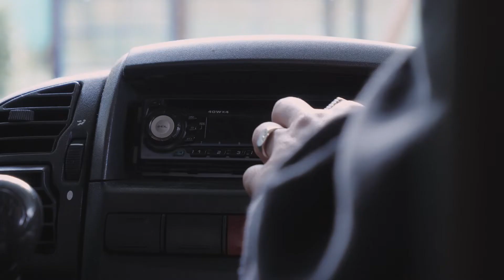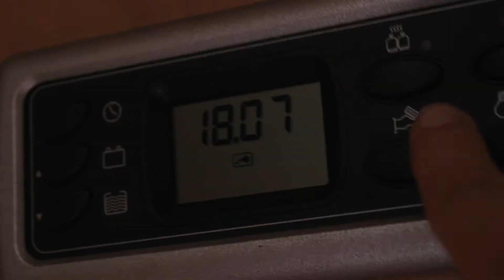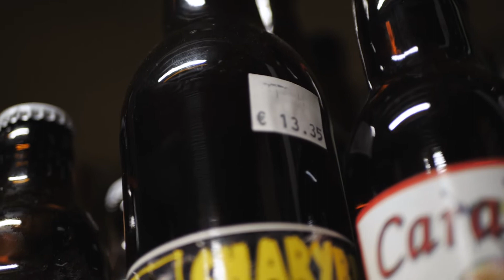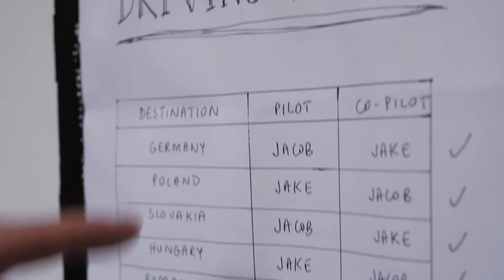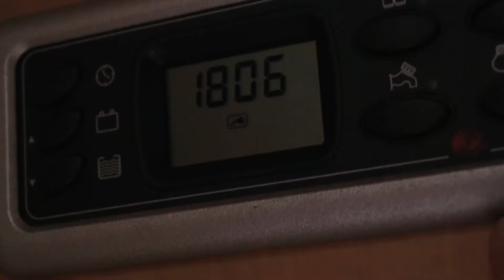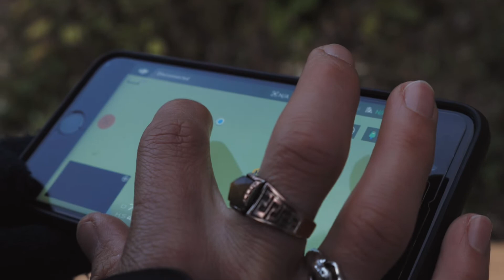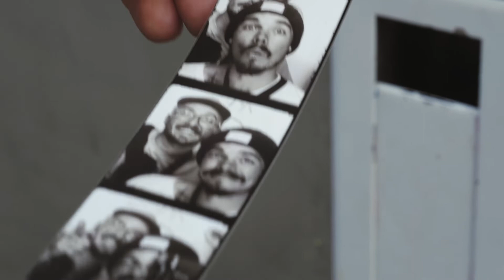12 Countries & 7250km in 8 Weeks (Europe Road Trip Recap)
Welcome to Motorhomies, the Road Trip series which showcases our journey across Eastern Europe in 'Rosanna' - the Fiat Ducato we call home for 8 weeks.

In the Finale to our series, we find ourselves back in Hoogeveen (Netherlands) - the city where our adventure began. We saw this as a great opportunity to break down our trip, offer some bad advice, and relive the many highs & lows that we experienced.

We managed a total of 7250km across 12 countries in 8 weeks, and although we ran into more problems than we expected, we can't recommend seeing Europe with a house on wheels enough.

Thank you to everyone who has tuned into the ride.. Much love, the MH x